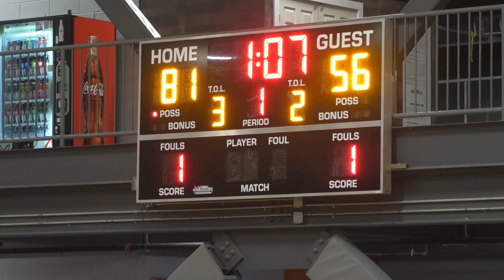Brown Sugar Boyz v CBG - Leewood Basketball - Summer '23